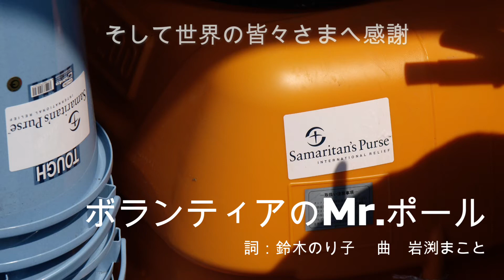ボランティアのMrポール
sketchでは、岩渕まことの未収録作品や未発表の作品をアップしてゆきます。

東日本大震災後の２０１２年春に河北新報社から出版された詩集「ありがとうの詩」 に岩渕も参加させていただき、被災された東北の方々から応募された詩に作曲をしました。この音源は岩渕が石巻在住の鈴木のり子さんの「ボランティアのMr.ポール」という作品に作曲をさせていただき、岩渕由美子とのデュエットで歌っています。